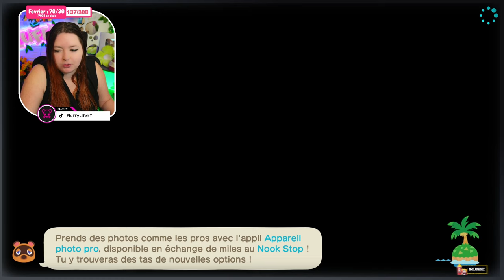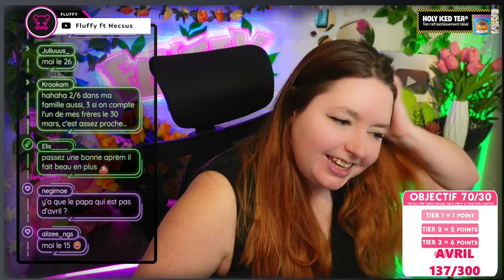╰➤P'tites visite de VOS îles !〖Animal Crossing New Horizons〗#02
● ● Serveurs Discord● ●

● ● PARTENAIRE ● ●
╚►Découvrez HOLY, mon partenaire Des boissons énergisantes saines, et des Ice tea, sans sucres aux goûts et arômes naturels.
Avec le code FLUFFY5 obtenez 5€ de réduction sur votre première commande et FLUFFY pour -10% si vous êtes déjà client !
╚►Les boissons énergisantes ont une limite, elle ne sont pas conseillée pour tous prenez connaissance du site.
En revanche les Ice-tea sont eu sans modération !

● ● PRO ● ●
POUR UN CONTACT PROFESSIONEL UNIQUEMENT :